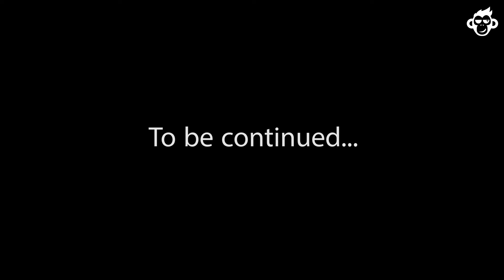Rainbow friends, Радужные друзья - Monkeys Show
We were attacked by rainbow friends and broke dad's cars (На нас напали радужные друзья и сломали папину машин)